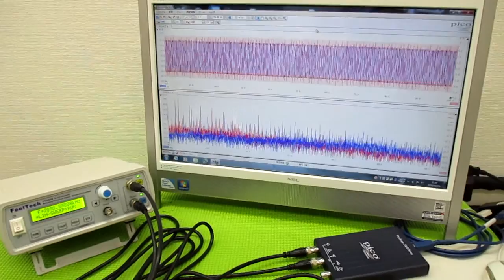新しい超音波制御技術 ultrasonic-labo